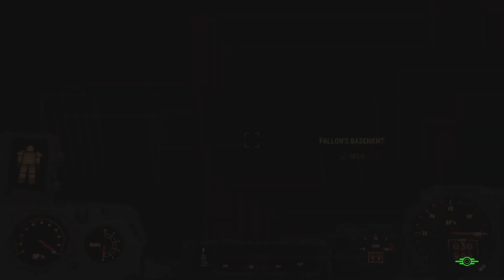Fallout 4 on PS5 Diamond City Christmas Massacre